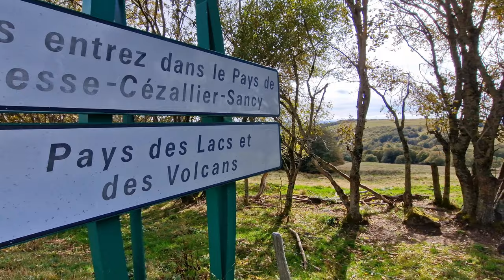Journey to Middle Earth- Ultralight Hiking and Minimalist Poncho Shelter Under the RAIN Camping ASMR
Ultralight Hiking Under the Rain - Poncho Shelter
When survival enthusiasts and ultralight hikers decide to go though middle earth !

The area is Puy de Sancy, France.
I arrived the day before the meeting to be early as I had a long ride.
Met up with one fellow survivor and set up camp : I used a hammock to ease my back pain
The next day I went back to the village to the rendez-vous point and we all met.
We hiked in the mush, mud, rain, mountain and granit boulders. It was magnificent !
We used ponchos and rain vests, 23 differents (ultralight) shelters going from Mountain Laurel Design, to Aliexpress Flame's creed, to DIY, to Six Moon Design's Gatewood.
Two guys were using Kilts and one gal used a hiking skirt.
there were some saws, 3 Esee knives, my Civivi
The White Wolf is a beautiful Swiss Shepherd dog. That was great ultralight backpacking

kit used (weight estimates, in grams)
0580 Backpack
0100 Pack liner
0125 evazote mat
0600 quilt 300g down filling
0250 silnylon poncho tarp
0035 ridgeline + guylines
0625 food, per day : 400 dry meat, 100g cacao, 120g dry figs

Gear :
Firesteel + Necklace + Striker kit

Neck knife

Camera Phone

Xiaomi Air Pump

Victorinox Nail Clipper 8.2050.b1

Victorinox Multitool

Vargo Titanium BOT

Vargo Whistle

Bivy Bag

UL Poncho

Tatonka 35

ASMR Channel 🙊 : Stealth Camping, Outdoor cooking, and Backpacking.

@ozzythecanecorso7061  A hike in the wild with your pack would be so cool ! Loved your car camping trip